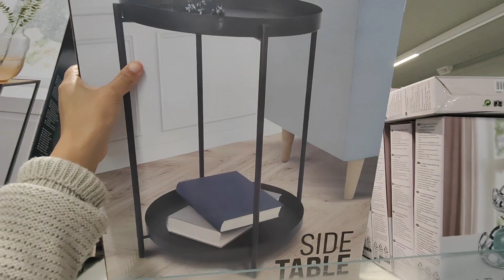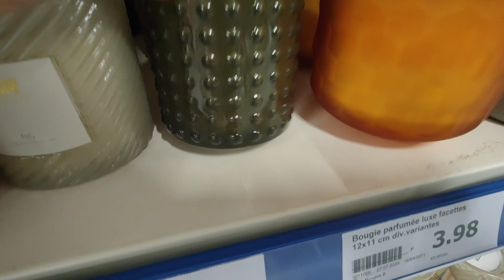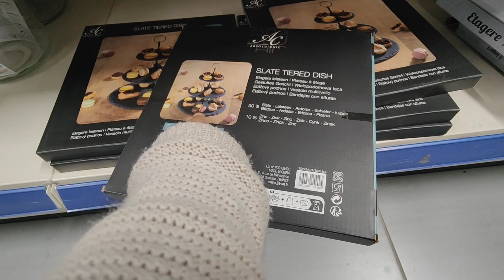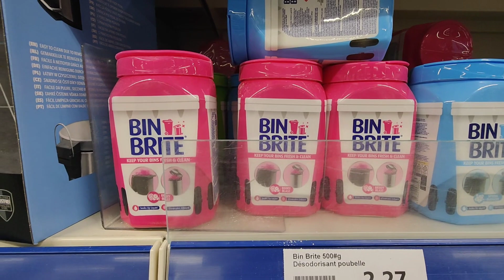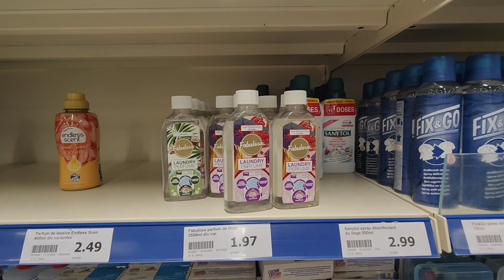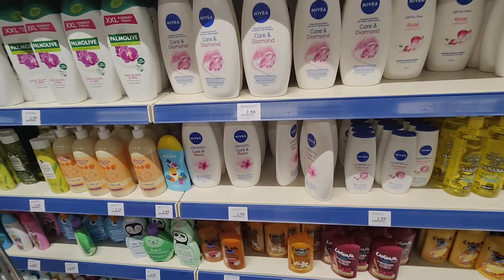ACTION ARRIVAGE 15 OCTOBRE 23